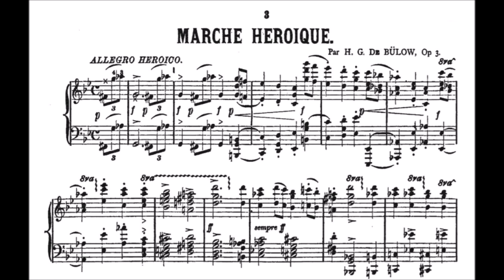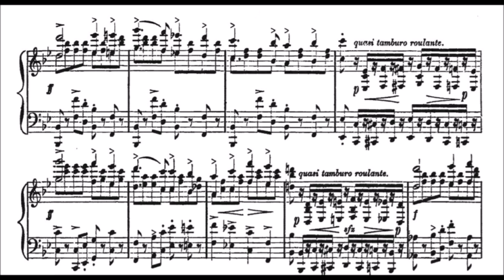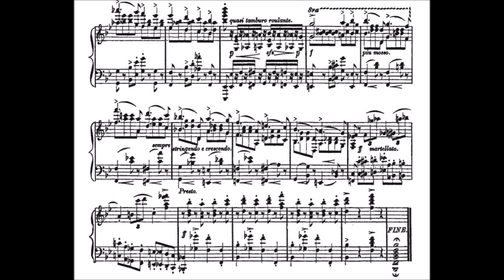Hans von Bülow - Marche Héroïque, Op. 3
Hans von Bülow, a nobleman scion from an ancient family, is mainly remembered for his conducting, his career as a pianist, and his status (in layman’s terms) as a “cuck”, which is not of his own fault, but that of Wagner’s personal and intimate betrayal of his greatest non-royal male fan.  His compositions, though, of supreme quality, are nearly forgotten today.

Marche héroïque, or Heroic March, is something that is difficult enough to be a concert piece, yet charming and brief enough for the salon.  Much of it marches in a Turkish Janissary fashion, emulating the sounds of an assortment of instruments, as those belonging to the percussion, woodwinds, strings,and brass sections.  And all of this in addition to synthesizing the virtuosity of Liszt and the harmony of Wagner.

Date: 1855
Catalogue: Op. 3
Performer: Mark Anderson